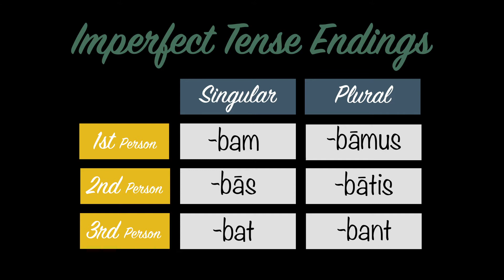Verb Chant Review 19A